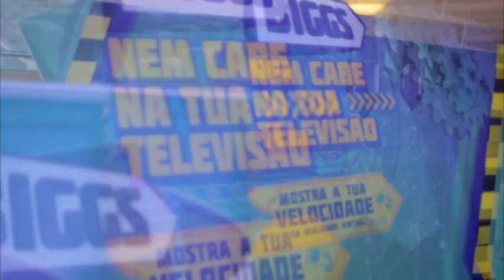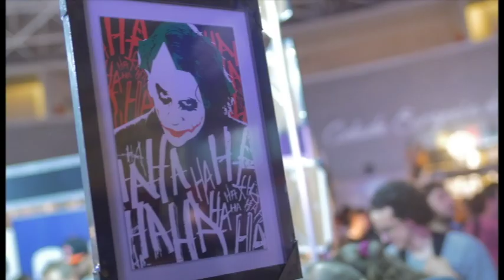BIGGS Like - Iberanime Opo 2017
Mais um ano, mais uma edição do Iberanime Opo 2017, na qual o BIGGS marcou presença. Estás curioso? Espreita aqui os melhores momentos!